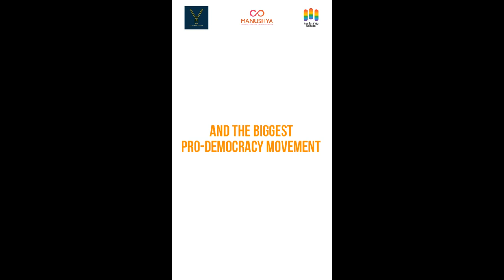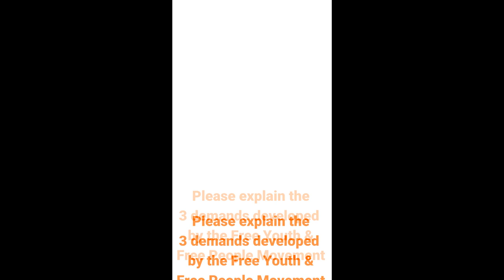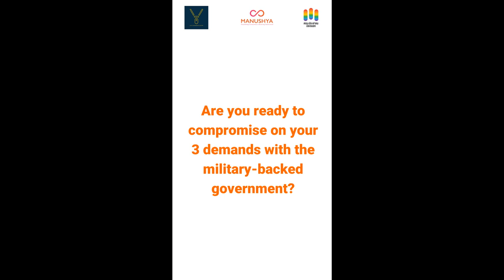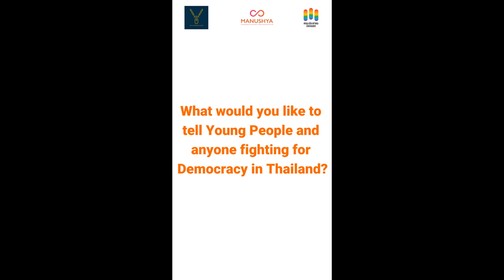The Free Youth Movement in Thailand – Interview with Tattep “Ford” Ruangprapaikitseree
Mass protests are happening all over the country. This is a youth-led movement and the biggest pro-democracy movement since 2014 coup d’état. Find out why the youth are protesting and what do they want with Free Youth and Free People Secretary-General Tattep “Ford” Ruangprapaikitseree.

In this interview, he is answering to 4 questions:
- What is the difference between the Free Youth and the Free People Movement?
- What are the 3 demands developed by the Free Youth and the Free People Movement?
- Are you ready to compromise on your 3 demands with the military-backed government?
- What would you like to tell young people and anyone fighting for democracy in Thailand?

The 3 demands developed by the Free Youth and the Free People Movement are: (1) a new Constitution, (2) the Dissolution of the Parliament and (3) an End to threats against activists. The movements also aim to curb the Monarchy's power to ensure Thailand is governed by the People and for the People.